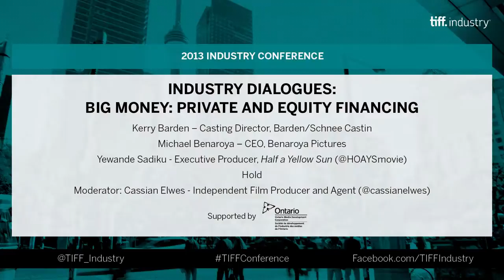BIG MONEY: Private and Equity Financing | TIFF Industry Conference 2013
Big Money: Private and Equity Financing

Learn how the largest envelopes make their decisions on what to fund and how to fund it. This panel will demystify the role and the relationships of private capital in the film industry, and what steps need to be secured by the producers in order to unlock these resources.

Cassian Elwes, Independent Film Producer and Agent (MODERATOR)
Kerry Barden, Casting Director, Barden/Schnee Casting
Michael Benaroya, CEO, Benaroya Pictures
Yewande Sadiku, CEO of Stanbic IBTC Capital Limited, Executive Producer Half of a Yellow Sun
Jamin O'Brien, Producer, Hateship Loveship and Founder, The Film Community
Jay Cohen, Packaging Agent, The Gersh Agency